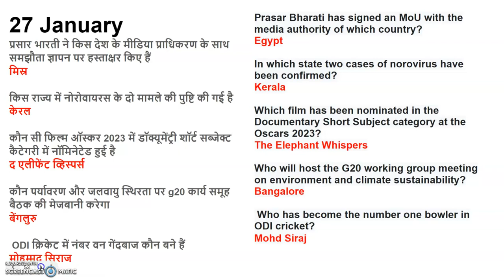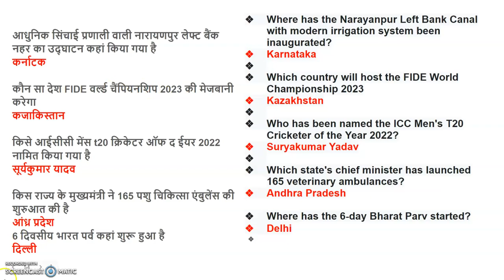27 January current affairs ,cuet_current_affairs,cuet general awareness netjrf currentaffairs